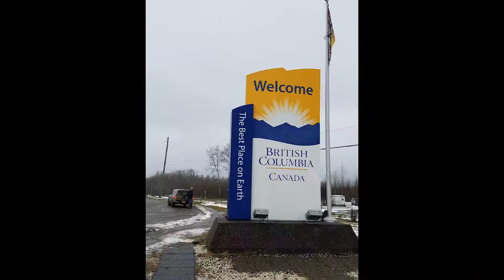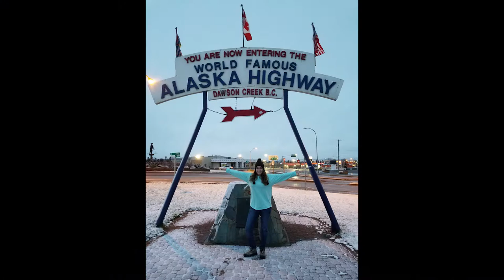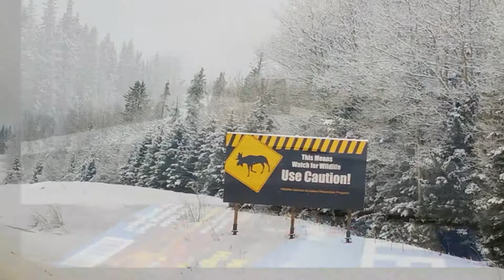Epic Dad Daughter Road Trip FL to AK Day 6 and 7 of 11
Day 6 and 7 of 11.  Edmonton, AB to Ft. Nelson, BC.  ALCAN Mile 0